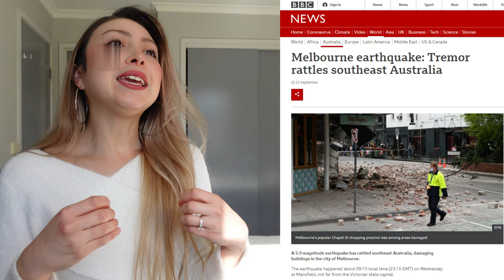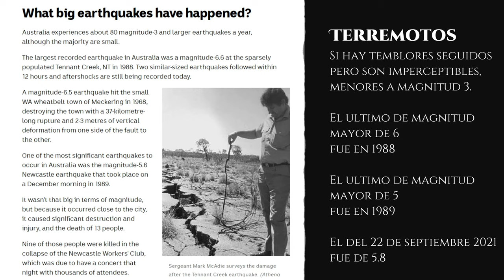Datos curiosos Australia - 2da Parte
Ya conocían alguno de estos datos curiosos?